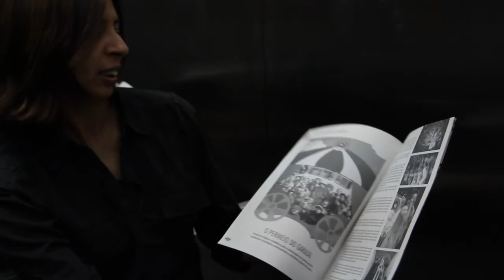Videocast Onda Cidadã: Joanice Sampaio, blog Papo Cult (Fortaleza, CE)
Mapeado do Onda Cidadã, do Itaú Cultural, Joanice Sampaio (Fortaleza, CE) fala seu trabalho de jornalista de mídias autônomas no blog que criou, o Papo Cult e na revista Canto da Iracema. Gravado durante o II Fórum Onda Cidadã, no Itaú Cultural, em São Paulo, em junho de 2011.